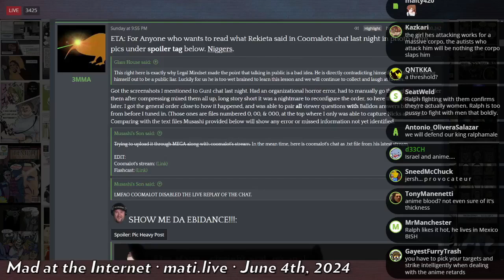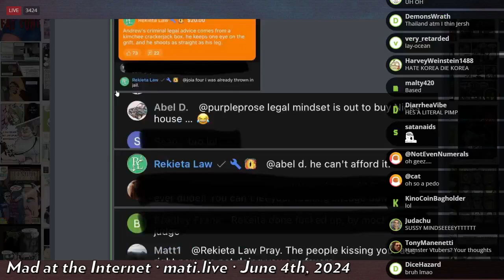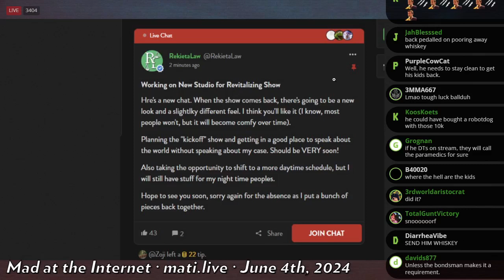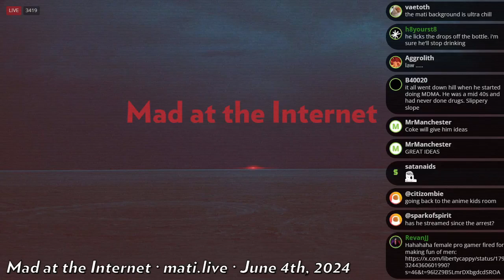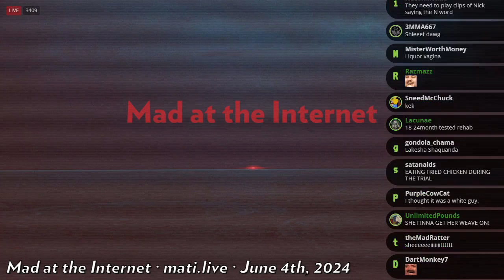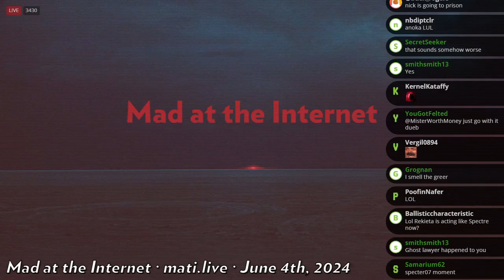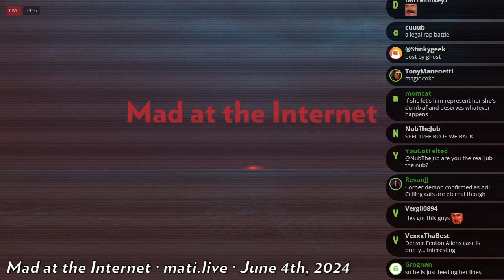Rekieta ghostwriting for Lady Rackets? - Mad at the Internet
It is suspected Nick Rekieta has/will ghostwrite all of Lady Racket's pro-se legal motions which is ethically dubious supposedly.